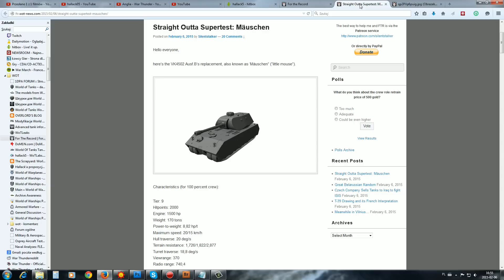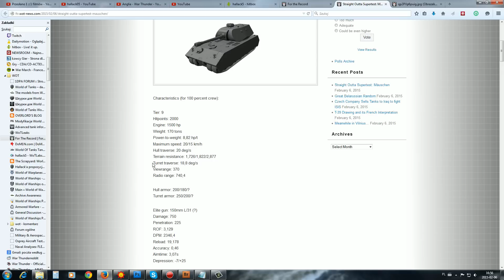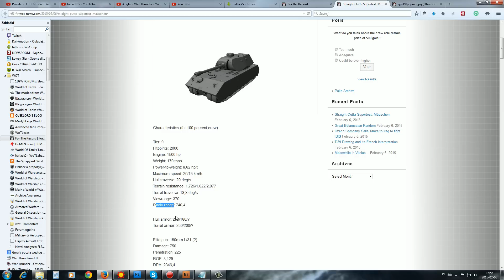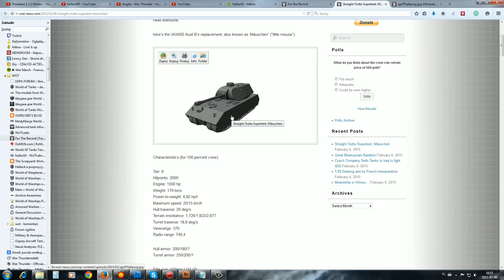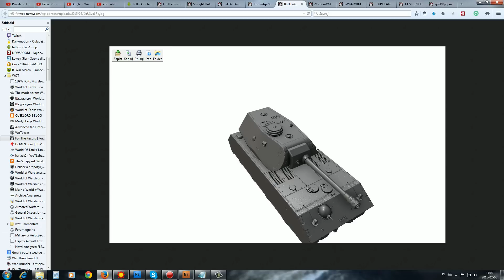Nowy Maus - NEWS - World of tanks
Cóż - tylko dla grubych, brzydkich i leniwych :)